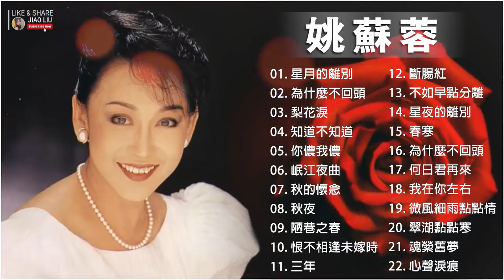【姚蘇蓉 - Yao Su Rong】姚蘇蓉最着名的歌曲《星月的離別 / 為什麼不回頭 / 梨花淚 / 你儂我儂》老歌会勾起往日的回忆 ❤ Best Songs Of Yao Su Rong